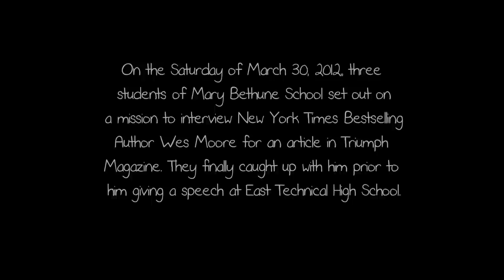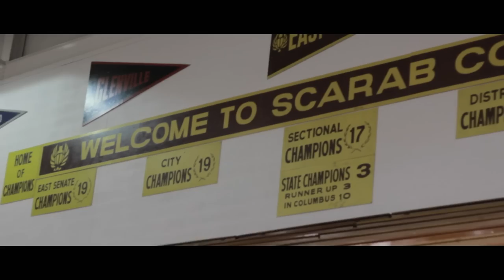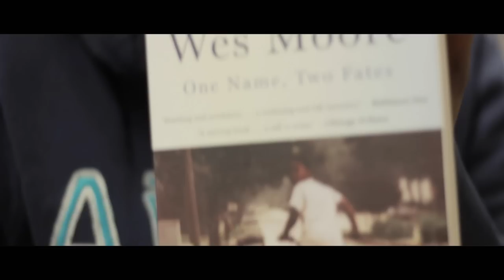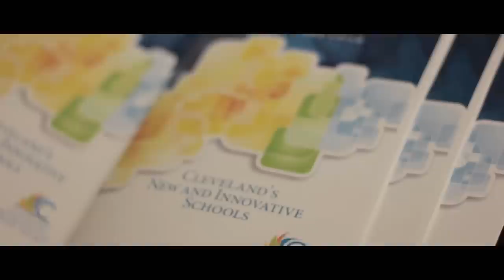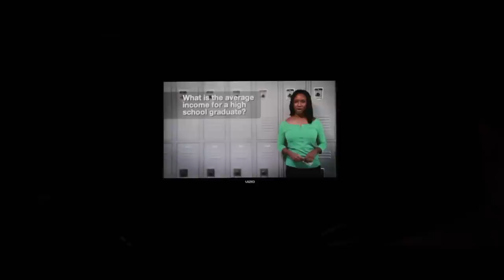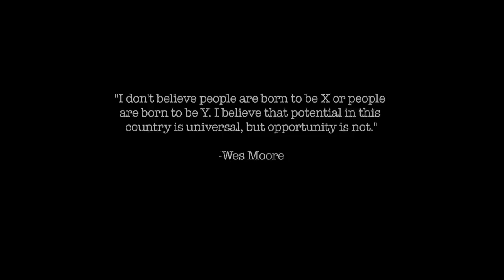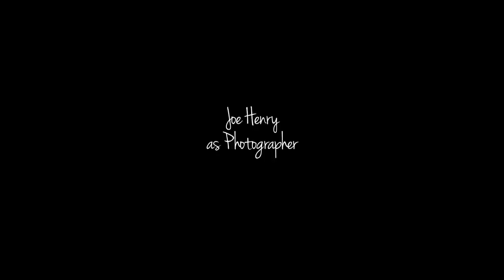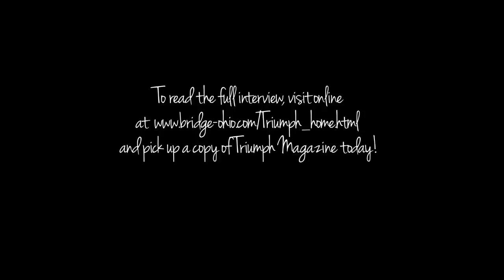Finding Wes (Short Documentary)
A short documentary detailing three students' journey to find Author Wes Moore for an interview.